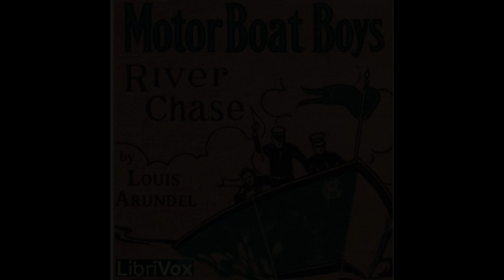Motor Boat Boys' River Chase by Louis Arundel